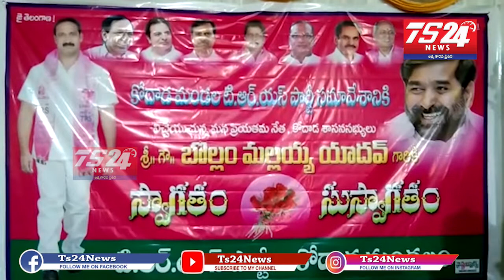సూర్యాపేట జిల్లా కోదాడ మండల TRS పార్టీ మండల పార్టీ విస్తృత సమావేశం